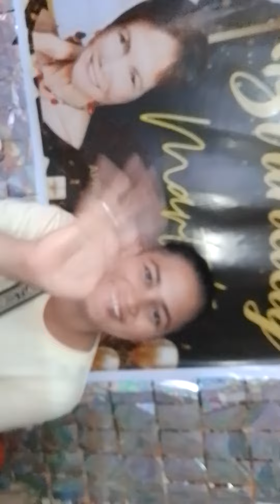GALING KUMANTA NG MOMMY